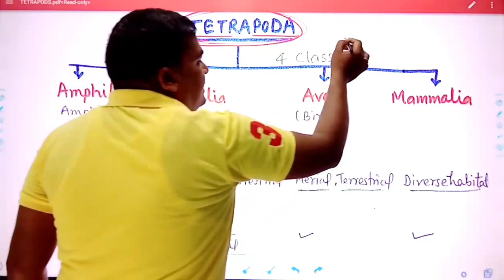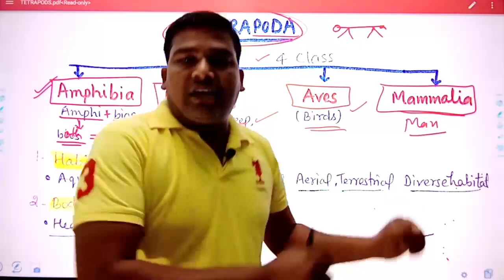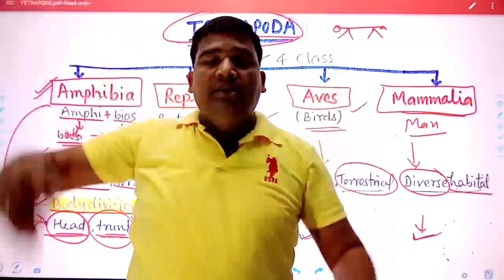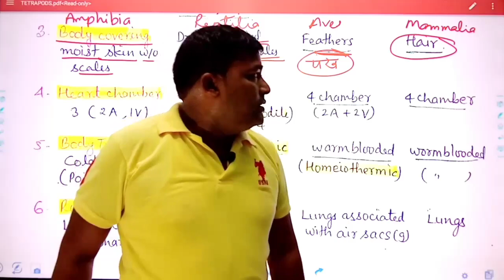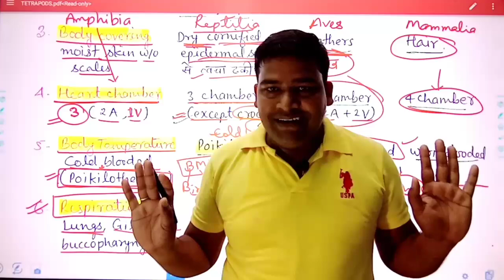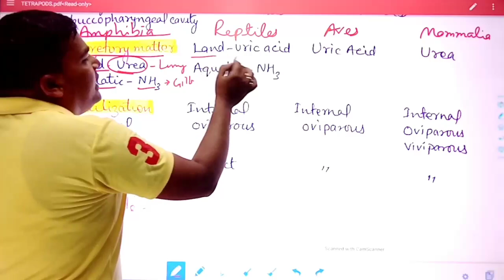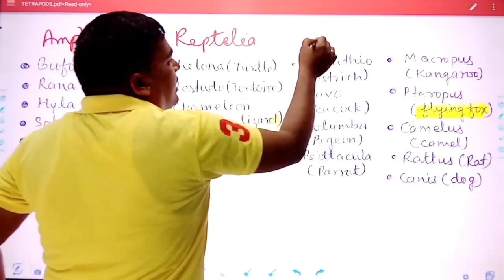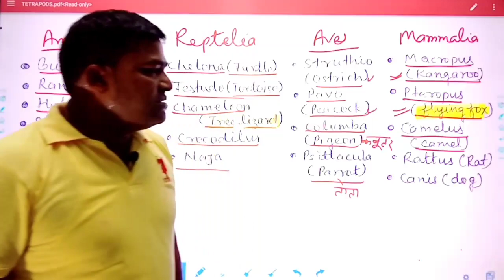TETRAPODA || Comparative study between Amphibia Reptilia Aves Mammalia || TGT PGT NEET BIOLOGY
This video include very most important points of Class Amphibia Reptilia Aves Mammalia by BRSir which is very most important for TGT PGT NEET BIOLOGY